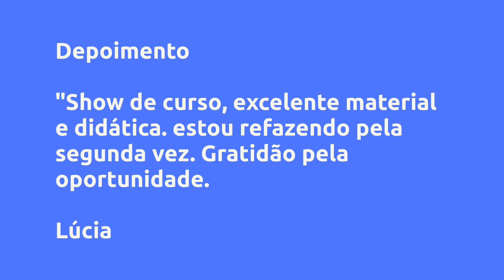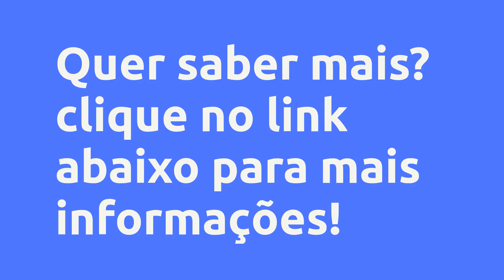Reikilibra & Brilha com Gabi Sbrissa - Escola de Reiki Gabriela Sbrissa, Vale a Pena?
Um pouco sobre (informações do produtor):
30 dias de Reiki todo "santo dia" Programa especial para você que por algum motivo deixou sua prática de lado. Esse programa foi criado com muito carinho para que você possa se reequilibrar e brilhar em todas as áreas da sua vida. Se você ainda não manifestou a vida dos seus sonhos, é porque existem inúmeras energias não curadas adormecidas no seu campo e essas energias emanam uma vibração baixa, fazendo com que você deixe de viver na sua maior potência. Quando você faz auto tratamento ou entra em contato todo dia com essas energias de alta vibração do Reiki, você entra em contato com a força poderosa da criação que vem de fonte inesgotável e ilimitada e traz para sua vida, além da capacidade de ativar seus sistemas de balanceamento te fazendo ter mais clareza em pensamentos ações e decisões. O objetivo deste programa é fazer você sair da inércia e despertar para vida, tomando suas rédeas e sendo o escritor da sua próprio jornada, do seu futuro. Prepare-se para se reequilibrar e brilhar muito em todas as áreas. Vem comigo que cê brilha! Beijos no coração, Gabi Sbrissa

Vantagens:

-Acesso Imediato
-Pagamento Seguro
-Várias Formas de Pagamento
-100% Online

Conteúdo:

Pesquisas mais frequentes:
Reikilibra & Brilha com Gabi Sbrissa - Escola de Reiki Gabriela Sbrissa, Vale a Pena? é bom?
Reikilibra & Brilha com Gabi Sbrissa - Escola de Reiki Gabriela Sbrissa, Vale a Pena? vale a pena?
Reikilibra & Brilha com Gabi Sbrissa - Escola de Reiki Gabriela Sbrissa, Vale a Pena? onde comprar?
Escola de Reiki Gabriela Sbrissa é confiável?
Quem é Escola de Reiki Gabriela Sbrissa?